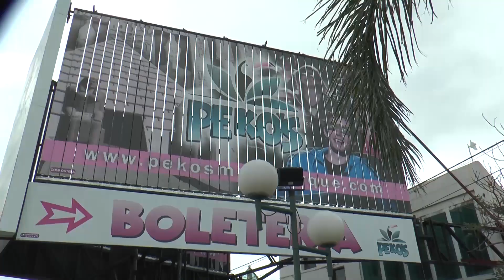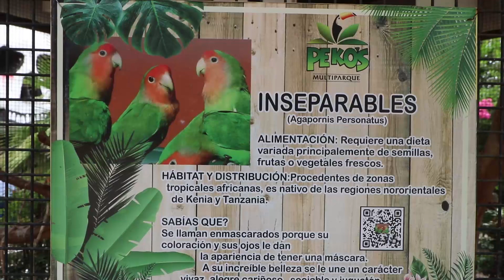ENCUENTROS CPTV OJO DE LA CIUDAD 11 PEKOS SEGUIN LA MARCE DELICH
MARCELA DELICH, SEMI PERDIDA EN SU LABERINTO, ES ENCONTRADA POR EL OJO DE LA CIUDAD, Y ALLI SE DA ESTA SIMPATICA CHARLA DONDE CONOCEMOS ALGO DE LA HISTORIA DE PEKOS, DE LAS LOCURAS DEL TONY DELICH Y FAMILIA, DEL DIFICIL AÑO 2020 Y DE EST EXTRAÑA TEMPORADA 2021 QUE, AL MENOS, NOS ENCUENTRA EN MOVIMIENTO. OJAL PODAMOS SALIR DEL LABERINTO VERDE DE PEKOS ... Y DE LA PANDEMIA